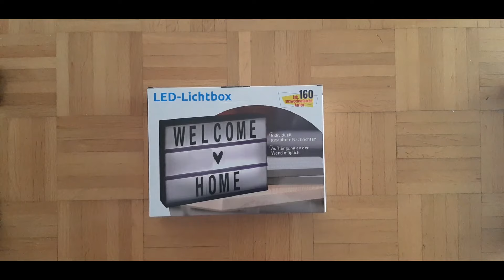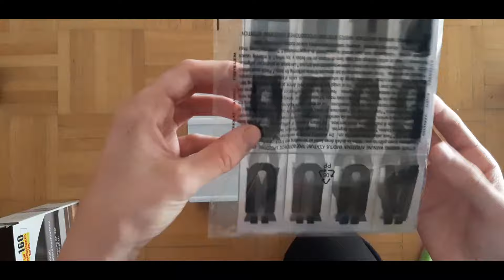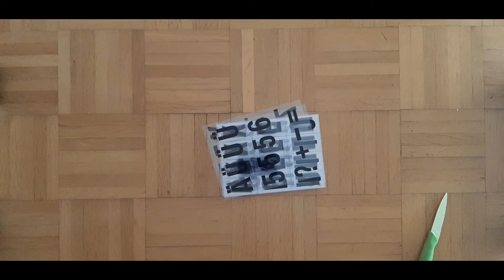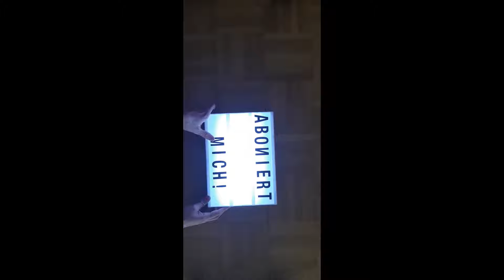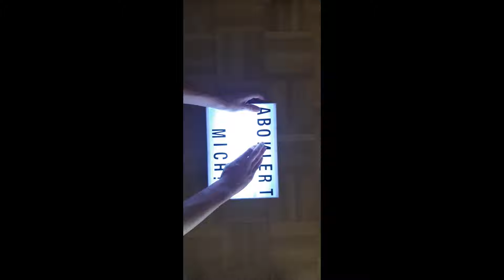LED Lichtbox | techunbox #1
Ich packe eine LED Lichtbox aus naja und hab die hälfte  des Videos in hoch Format aufgenommen und mir ist es erst im spiel aufgefallen